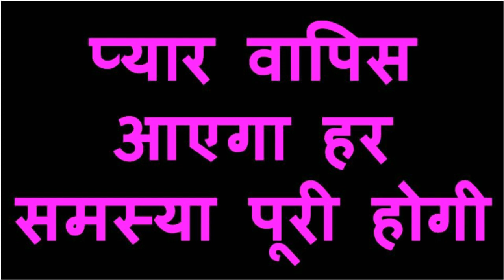यह जेब में रखो जैसा जैसा बोलोगे वैसा करेगी बिना मंत्र वशीकरण सम्भोग हर एक चीज़ इच्छा पूरी